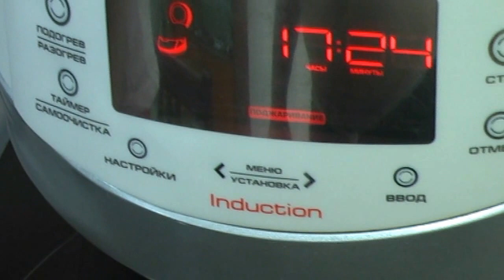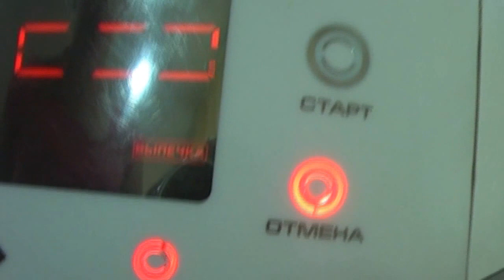Готовим вкусно. Пирог с вареньем в Мультиварке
Сегодня Саша покажет как готовить очень экономный пирог из варенья.
Встречали этот рецепт под разными весёлыми названиями: Бедный студент, Три дня до пенсии, Черный принц в мультиварке и т.д.
Кекс готовится быстро и просто. Иногда такие рецепты очень выручают. Прекрасный способ утилизировать варенье, которое залежалось в холодильнике и никто его не ест.
При скромном наборе простых продуктов пирог с вареньем в мультиварке получается мягкий, ароматный и очень вкусный. Варенье для него подойдёт любое.

Ингредиенты:

1 яйцо
0,5 стакана сахара
1 стакан кефира
1 стакан любого варенья
1,5-2 стакана муки (в зависимости от густоты варенья)
2 ч.л. разрыхлителя + 0,5 ч. л. соды (или просто 2 ч.л. соды без горки)
щепотка ванилина

В глубокую посуду влить кефир комнатной температуры (это важно), добавить 1 ст. л. рызрыхлителя и 0,5 ч.л. соды (или просто 2  ч.л. соды). С содой этот кекс особенно пышным получается. Перемешать и оставить на пару минут.
В отдельной чашке взбить венчиком сахар, ванилин и яйцо.
Соединить кефир, взбитое яйцо с сахаром, муку и варенье. Замесить тесто.
Чашу мультиварки смазать любым маслом, вылить тесто.
Выпекать пирог с вареньем в мультиварке  в режиме «выпечка» 70+20 минут (всего90 минут).
После сигнала пирог вынуть при помощи корзинки пароварки и остудить.

При желании остывшую выпечку можно посыпать сахарной пудрой или полить вареньем.